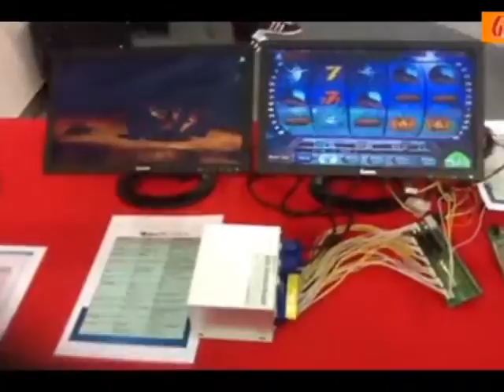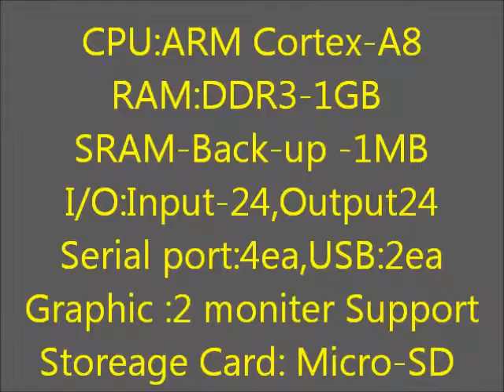hb8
Explanation of HitBox8.